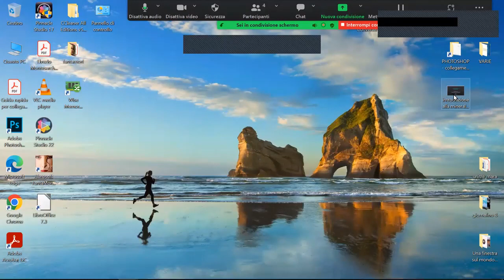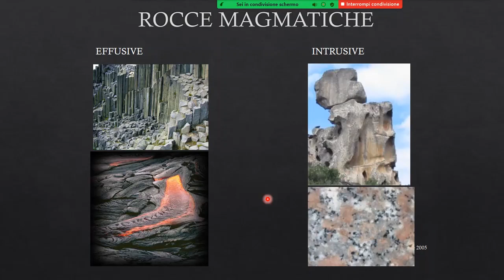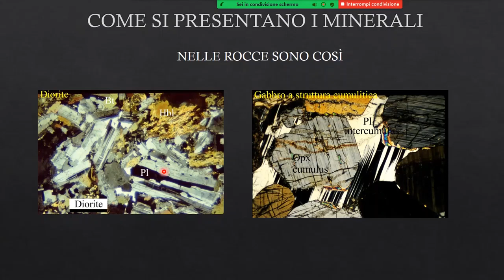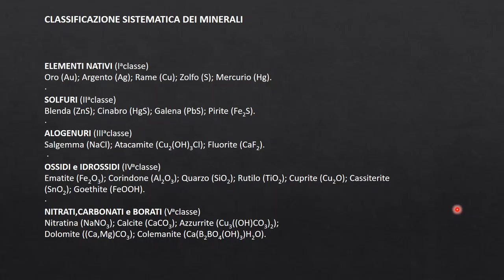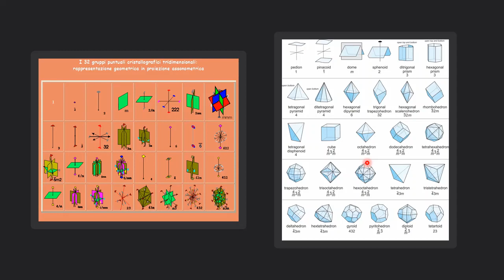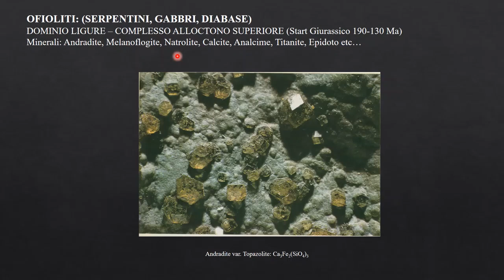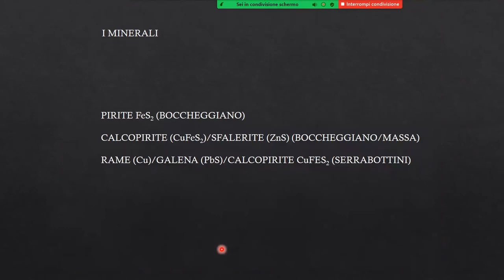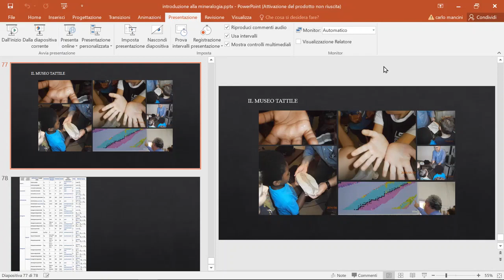Introduzione alla mineralogia - Alessandro Lenzi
Brevissima rassegna delle basi conoscitive di una disciplina scientifica e di una materia che può accostarci alla Natura.
Con alcuni riferimenti al nostro territorio